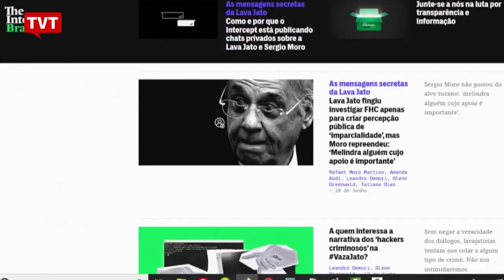Glenn Greenwald detona Moro na Câmara